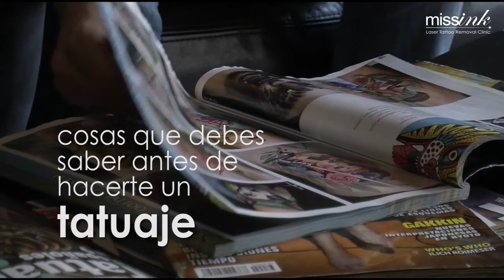Consejos antes de tatuarte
Tatuarte va más allá de escoger la imagen que llevarás toda la vida.

Decidir que vas a tatuarte es algo que no debes tomarte a la ligera. No sólo debes tomar en cuenta que será algo que es muy probable que tengas toda tu vida, sino también que si no lo haces en un lugar seguro, podría traer consecuencias para tu salud.  Por eso, para que tomes la mejor decisión, te decimos todo lo que debes saber y hacer antes de tatuarte. Verás que si sigues los puntos, será muy difícil arrepentirse una vez visto el resultado.

Si ya tomaste esa decisión y no estas conforme con tu tatuaje porque tu estilo de vida es diferente, tiene un error en la ortografía, es el nombre de tu ex o simplemente ya no te gusta, en Missink podemos ayudarte.

En Missink contamos con la experiencia de eliminar mas de 5,000 tatuajes eliminados, sin dejar marcas, manchas, ni cicatriz.

Clínicas en : Condesa | Cd. Satélite | Coyoacán

☎️ 01800MISSINK